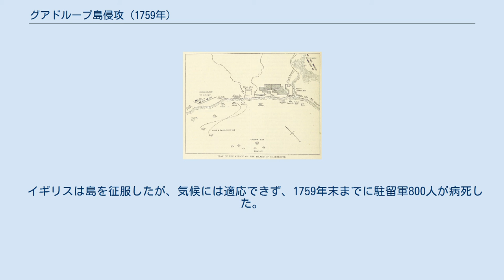グアドループ島侵攻 (1759年)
グアドループ島侵攻（グアドループとうしんこう）は七年戦争中の1759年1月から5月にかけて、イギリス軍によるグアドループへの攻撃。
イギリスの大軍は西インド諸島のフランス領を荒らし回り、グアドループもその標的になった。
グアドループは数ヶ月間耐えた後、マクシマン・ド・ボンパールの救援軍が到着する前に正式に降伏した。
 この勝利は1759年の奇跡の年の一部となった。
 フランス軍をドイツから引き離すために、ウィリアム・ピットは機会があればどこにでもフランスを攻撃する策をとった。
例えば、北米ではルイブールやケベックシティを攻撃、アフリカではセネガルに侵攻、インドではプラッシーの戦いに挑み、その全てで勝利した。
西インド諸島でもマルティニークやグアドループに狙いを定め、戦前ではノバスコシアの総督だったペレグリン・ホプソンを西インドにおける総司令官に任命、ジョン・バリントンをその副官とした。
 1758年11月12日、チャールズ・ヒューズ代将率いる戦列艦8隻に護衛されて、遠征隊は出港し、翌年1月3日にバルバドスに着き、そこでジョン・ムーア率いる戦列艦2隻と合流して合計6,800人の遠征軍になった。
 遠征の主な目標はマルティニークであった。
ホプソンはフォール＝ロワイヤルに上陸してフランス軍と戦い、100人の死傷者を出した。
しかし、進軍するには道が険しすぎたため上陸軍は撤収、次にサン・ピエールへの上陸が計画されたが、守備が堅すぎてホプソンは攻撃をやめ、グアドループへ移動した。
 戦闘の地図 バス＝テール島へ航行したイギリス艦隊は1月22日に砲撃を開始、街を灰燼に化した。
24日のあけぼの、イギリス軍は抵抗を受けずに上陸、内陸へ5キロメートル進軍した後に山がちな地形のところでフランス軍に遭遇した。
 そのれまでに1,500人のイギリス兵士が病気にかかり、ホプソンも風土病で行動に出られなかった。
2月27日にホプソンが病死、バリントンは指揮を引き継いだが、すでに600人の病人がアンティグアに送られ、さらに1,600人が病気にかかっており、イギリス軍はほぼ崩壊していた。
病人の数が多くて日々の作業をやる兵士を探すにも難儀する有様であった。
 一方、艦隊を指揮して別行動をとっていたジョン・ムーアはフォール＝ルイへ艦隊を進め、要塞を降伏させてハイランダーと海兵隊300人を駐留させた。
 バリントンも行動に出て、フランス軍を3方向から攻撃して5月1日に総督のシャルル・フランソワ・エマニュエル・ナドゥー・ド・トライを降伏させた。
 マクシマン・ド・ボンパール率いる救援軍はその後グアドループに到着したが、総督がすでに降伏していたため何もできずに撤収した。
 イギリスは島を征服したが、気候には適応できず、1759年末までに駐留軍800人が病死した。
1763年のパリ条約では、フランスがカナダを放棄する代わりにイギリスはグアドループ島を返還した。